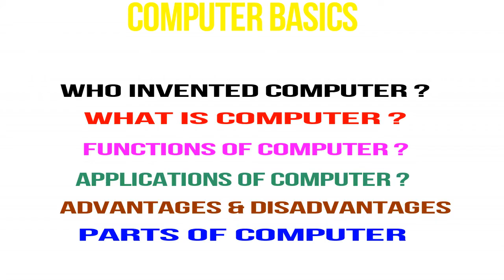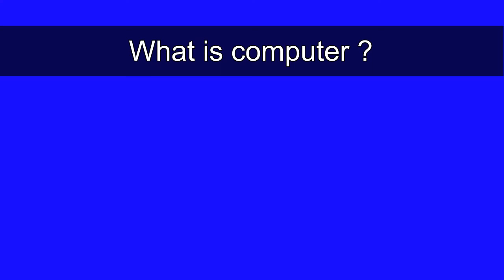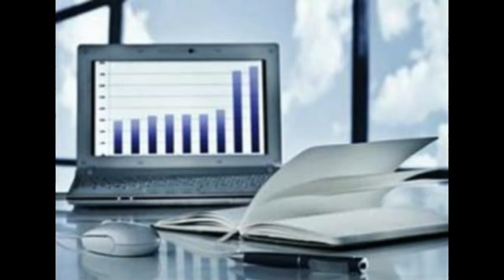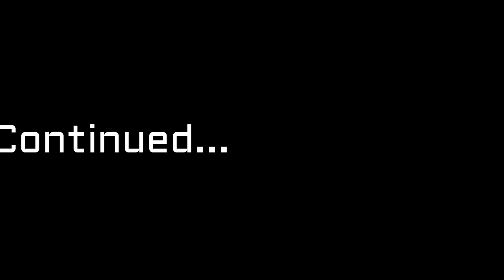Computer basics & fundamentals in telugu || by Gnanesh || Mini Tech Telugu.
Hi Friends this is gnanesh welcome to Mini Tech Telugu. In this video I will tell you basics & fundamentals of computer.  I think it is helpful to you.